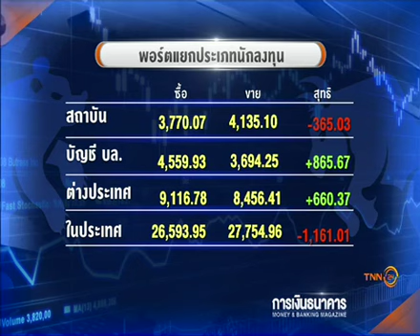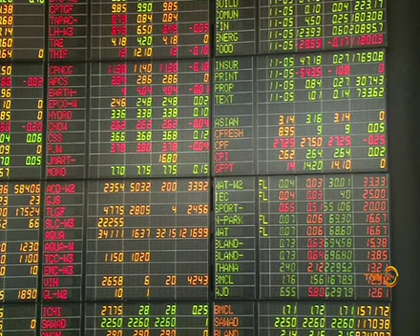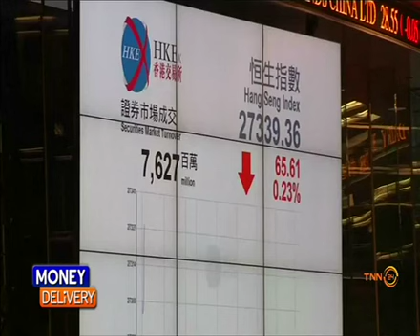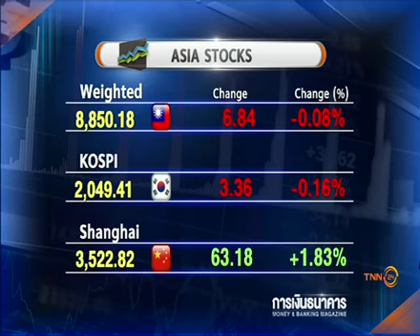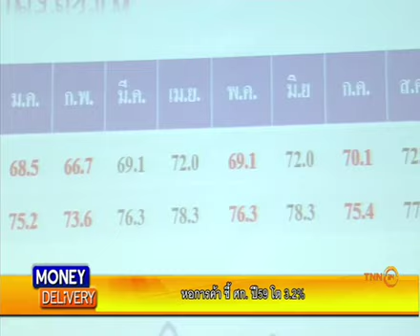Money Delivery B1 05 11 58